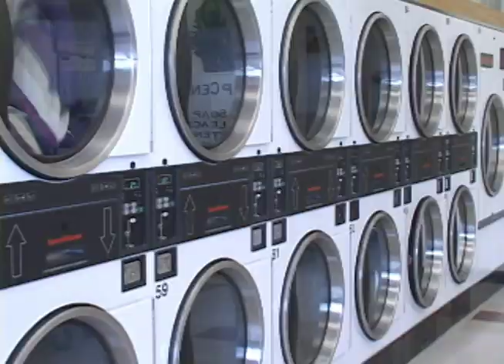Jay Lee of Rock Laundry: Speed Queen Coin Laundry Investor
Speed Queen Coin Laundry Investor Jay Lee wanted a more upscale Laundromat for his second vended laundry business, Rock Laundry.  Jay installed Speed Queens NetMaster™ with Wash Alert and was the first in the nation to have the technology.  Jay shares his story of improved store management and revenues he got with choosing Speed Queen commercial laundry equipment.